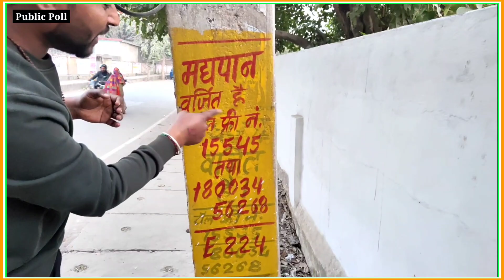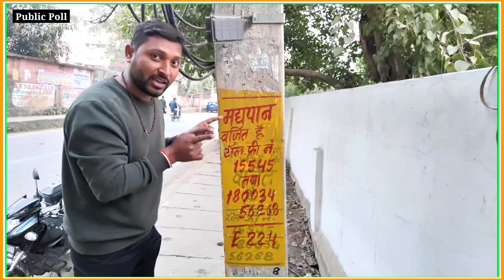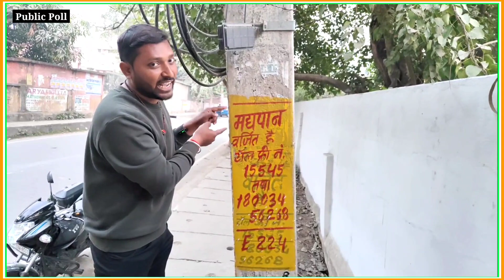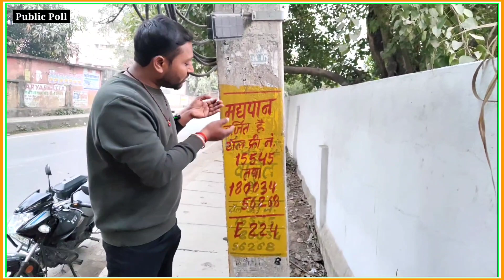अरबों खर्च करके सरकार करती है बेवकूफाना काम